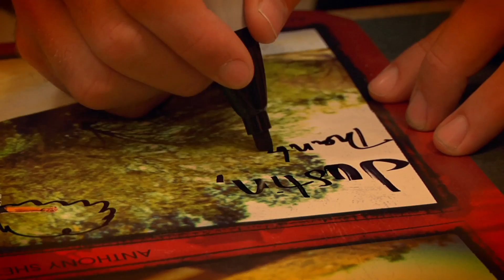World Industries Live From The Road - Long Hard Summer Tour Ep.2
Follow along with the World Team as they hit the streets and the shops in the North East on their Long Hard Summer Tour. Andrew Cannon, Anthony Shetler, Derek Fukuhara, ams, Billy Davenport, Chris Mathis and Mike Franklin hit 15 shops from Maryland to Massachusetts and countless spots along the way. In this Episode you'll see their first stop at VU Skate Shop and some of the spots that West Chester PA has to offer. As well as get a clue on how to win a WRLD board at their upcoming stops at Fairman's, Exist, & Kinetic.